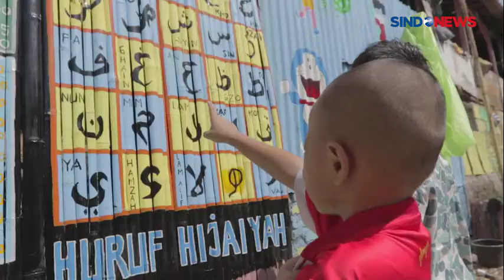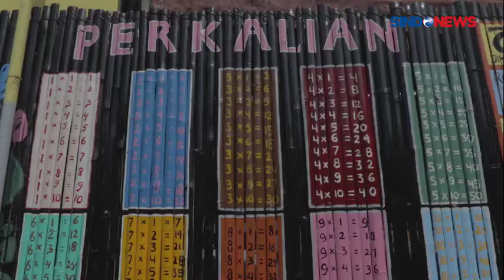Edukasi Mural Corona ala Warga Kalipasir Menteng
Berbagai cara dilakukan semua lapisan masyarakat untuk mencegah persebaran virus Corona. Mulai dari melakukan karantina wilayah secara mandiri hingga mensosialisasikan bahaya Covid-19.

Warga Kalipasir Eretan RW 08, Kebon Sirih, Jakarta Pusat memiliki cara kreatif untuk mensosialisasikan bahaya dan langkah pencegahan virus Corona. Secara swadaya mereka membuat mural kreatif di tembok sekitar lapangan bulutangkis. Berbagai pesan mereka sampaikan lewat mural yang digarap secara gotong royong.

Simak liputannya dalam video berikut.